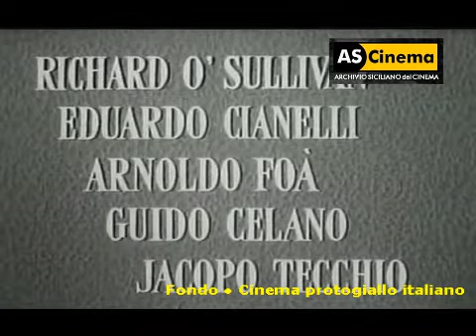Cinema protogiallo italiano: La mano dello straniero (1953) di Mario Soldati [Clip]